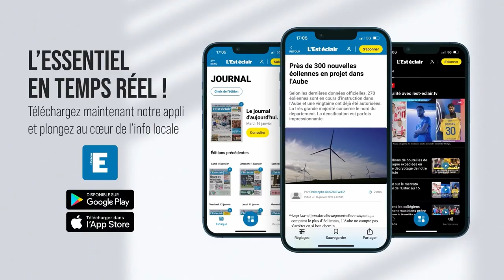Les réactions de Tahrat, Ndiaye, Alemdar et Bangré après la victoire de l'Estac face à Bastia (2-0)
Les réactions en zone mixte, après Estac - Bastia (2-0) de Mehdi Tahrat, Abdoulaye Ndiaye, Dogan Alemdar et Mamady Bangré. Images : Mattéo Clochard